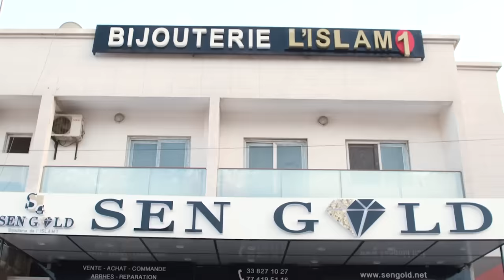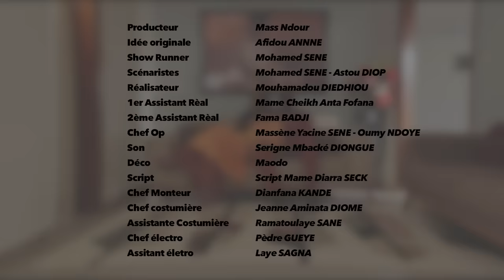Série - Baabel - Saison 1 - Episode 14 - VOSTFR